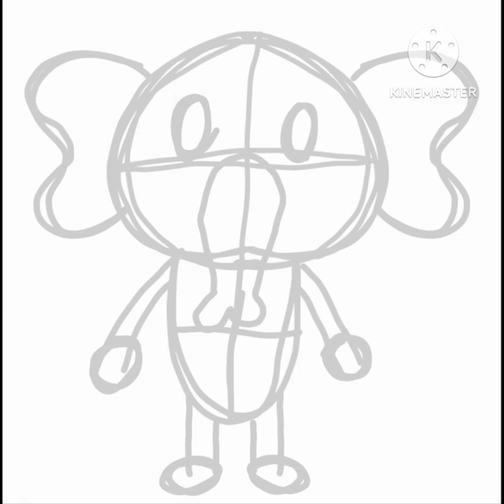Elephant Speedpaint 🐘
Speedpaint